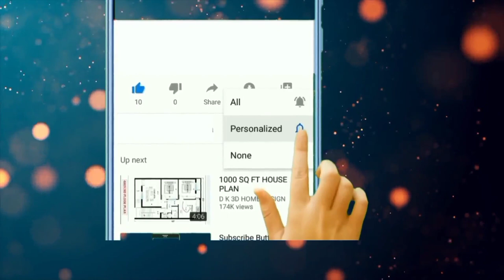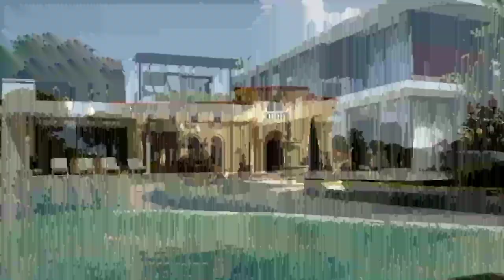Top 10 Most Luxury Houses of Greece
🏛️ Explore the Top 10 Most Luxury Houses of Greece 🇬🇷

Welcome to a breathtaking journey through the Most Luxury Houses of Greece! In this video, we’ll explore some of the most exclusive and opulent homes scattered across the stunning Greek islands and mainland. Whether you’re a lover of real estate, architecture, or just curious about how the elite live, this video will take you into the heart of Greek luxury living. From seaside villas to historical estates, we’ve handpicked the top 10 houses that define luxury in Greece.

🔍 What You Will See

In this showcase, you’ll explore the Most Luxury Houses of Greece, each one offering a unique blend of traditional Greek charm and modern extravagance. From infinity pools overlooking the Aegean Sea to properties nestled in lush hillsides with panoramic views, every home reflects the epitome of elegance and exclusivity. Discover how these homes combine cutting-edge amenities with timeless beauty to create the perfect luxurious lifestyle.

🏝️ Why Greece

Greece is not only known for its rich history and beautiful landscapes, but also for its world-class luxury real estate. With picturesque beaches, crystal-clear waters, and historical significance, it’s no wonder the Most Luxury Houses of Greece attract buyers from all over the world. We’ll take you inside these homes to uncover what makes Greece such a coveted destination for high-net-worth individuals seeking both privacy and splendor.

🌟 Highlights:

- Walk through expansive seaside villas with private beaches and stunning views.
- Experience the ultimate in luxury with homes that feature exclusive designs, cutting-edge technology, and private infinity pools.
- Explore the lavish interiors and grand outdoor spaces that make these the Most Luxury Houses of Greece.

This video is perfect for anyone dreaming of owning a piece of luxury in Greece, real estate enthusiasts, or those simply fascinated by the world's finest homes. If you’re interested in the Most Luxury Houses of Greece, or considering investing in a luxurious Greek property, you won’t want to miss this visual tour!

If you enjoyed this video on the Most Luxury Houses of Greece, don’t forget to give it a thumbs up 👍, subscribe for more incredible real estate tours, and share it with friends who are passionate about luxurious living and beautiful homes. @luxuryblaze

Thank you for joining us as we explore the Most Luxury Houses of Greece. We hope you enjoy this journey through unparalleled luxury! 🌅🏖️

0:00 Einleitung
0:01 TOP 10 MOST LUXURY HOUSES OF GREECE
2:13 Villa Athos
2:38 Provence Type Villa
3:39 Villa Kastellani Mesis
4:01 Villa Kerkira
4:34 Miramare Estate
5:29 Villa Alilia
6:11 Ocean Cove
7:12 Amansinaya Villa
8:16 Villa Lucien